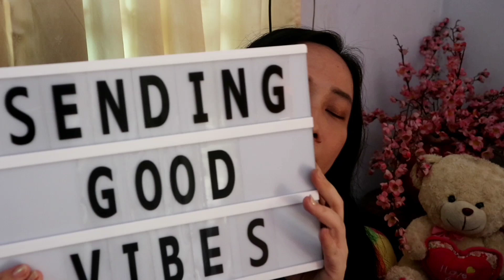Shopee Room Decor Haul | Perlengkapan Dekorasi Kamar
1. bursaimport.id
- Karpet Bulat Blue Jean

2. embie.cushion
- Bantal Sofa uk.40x40cm

3. filzahlatief
- Bunga Kaktus Hias

4. megamen88
- Tempat Brush

5. pikkupupubaby
- Led Message Light Box

6. stileto.instyle
- Sarung Bantal Home Sweet Home

7. lieswati.lilies
- Rak Dinding 1 set 3 pcs